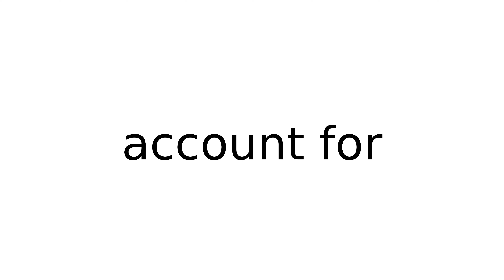account for phrasalverbs